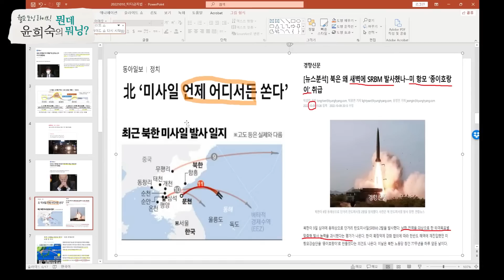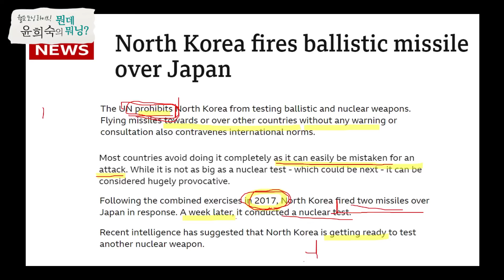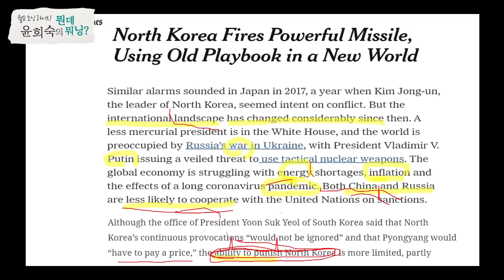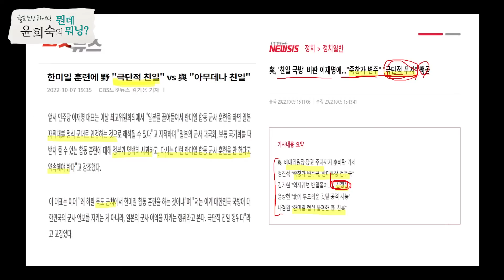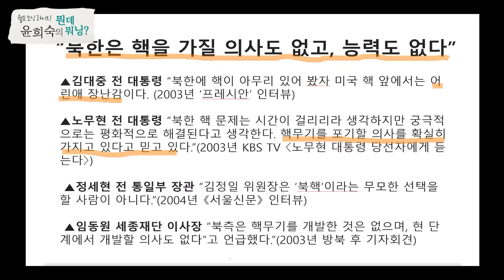정으니는 미사일 쏘고, 이재명은 우군에 수류탄 던지고